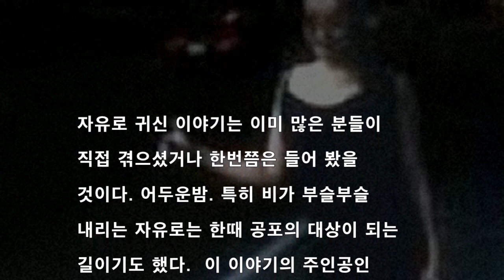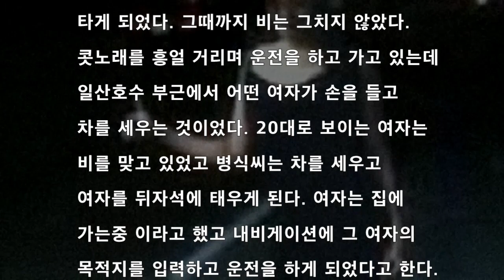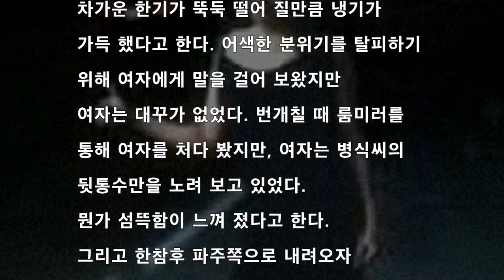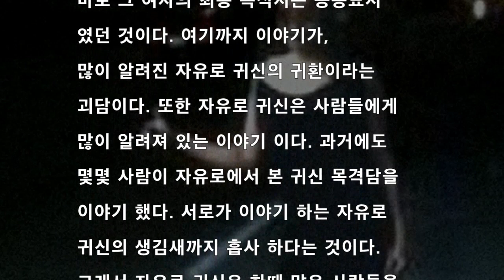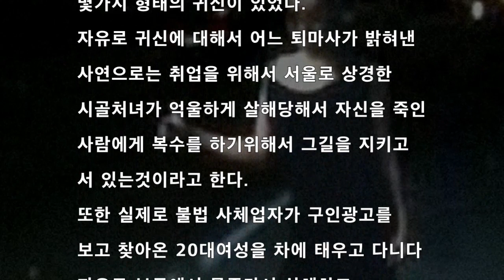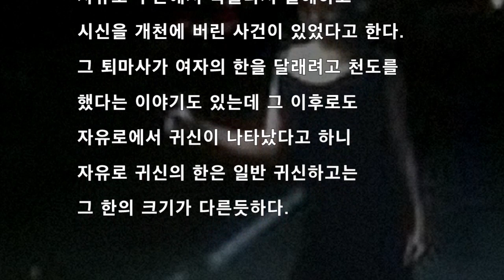[공포라디오] 자유로 귀신의 귀환 무서운이야기 괴담#